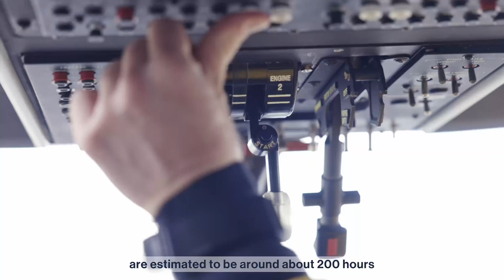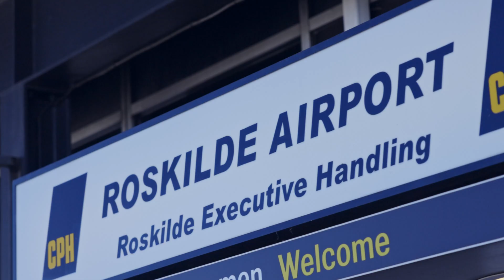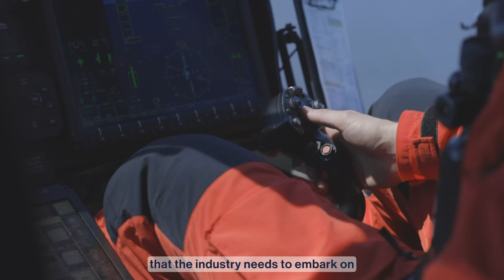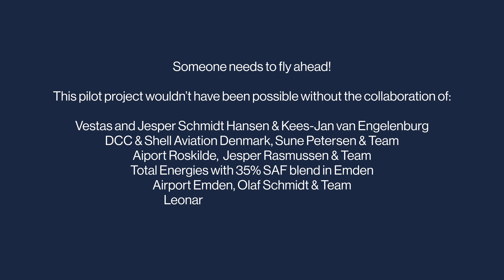Pioneering Sustainable Aviation: SAF Operations at Baltic Eagle Wind Farm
Join us on a groundbreaking journey as HeliService partners with Vestas to pioneer the use of Sustainable Aviation Fuel (SAF) in offshore wind operations at the Baltic Eagle wind farm. This milestone project marks a significant step towards reducing carbon emissions and promoting sustainability in the aviation and offshore wind industries.

📋 Project Overview:

HeliService is proud to support Vestas at the Baltic Eagle wind farm in Germany by operating two Leonardo AW139 helicopters with a 40% SAF blend. This project represents a significant advancement in decarbonizing offshore wind operations, aligning with global sustainability goals.

•  Scope: Construction phase of 50 offshore wind turbines
•  Logistics: Helicopter transfers for technicians and jack-up vessel crews to the Baltic Eagle wind farm
•  SAF Provider: DCC & Shell Aviation Denmark in Roskilde and Total Energies in Emden
•  Environmental Impact: 40% SAF blend reduces CO2 emissions by up to 32% per flight compared to JET A-1 fuel

🤝 Key Partnerships:

•  Vestas: Leading the initiative for sustainability in offshore wind operations.
•  DCC & Shell Aviation Denmark: Supplying and managing  a 40% SAF blend for refueling operations.
•  Pratt & Whitney Canada: Providing SAF-compatible engines for our helicopters.
•  Roskilde Airport: Facilitating the dedicated refueling setup for SAF operations.
•  Total Energies: Delivering a 35% SAF blend for operations in Emden, contributing to the project's sustainability goals.
•  Emden Airport: Supporting SAF refueling and logistics to ensure smooth operation of helicopter flights.
•  Leonardo Helicopters: Supplying the AW139 helicopters, equipped with advanced technology to optimize SAF use.

🚀 Join Us in Our Mission:
Together, we are setting new standards in aviation and offshore logistics, demonstrating the critical role of SAF in achieving a sustainable future.